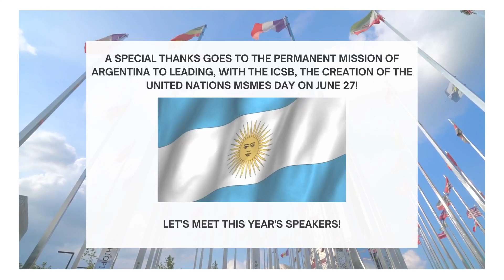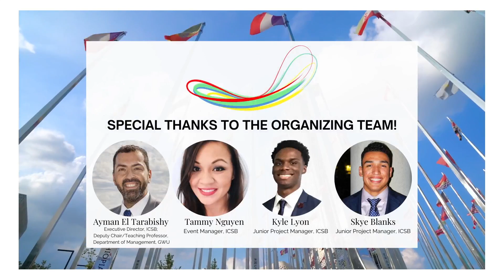ICSB MSMEs Day 2020